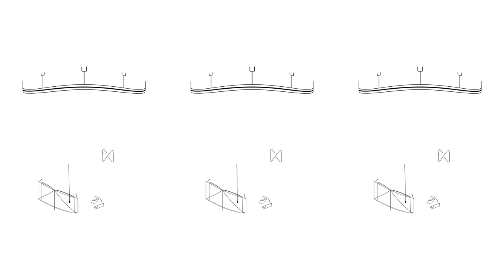[EBS×서울시향] VR오케스트라 (360° VR)ㅣ생상스: ‘동물의 사육제’ 중 ‘서주와 사자왕의 행진’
□ 촬영 일시: 2020년 1월
□ 촬영 장소: 롯데콘서트홀
□ 지휘: 윌슨 응 Wilson Ng (부지휘자)
□ 연주: 서울시립교향악단
□ 곡명:
카미유 생상스, 동물의 사육제 중 제1곡 서주와 사자왕의 행진
Saint-Saëns, Carnival of the Animals: Introduction and Royal March of the Lion

(곡 소개)
‘동물의 사육제’를 이루는 전체 14곡 중 첫 번째 곡으로, 피아노 두 대와 현악기로 연주된다. 서주에서 부산하게 두드리는 피아노와 위협적으로 울리는 저음현이 크레셴도로 연주된 뒤, 피아노가 행진곡 리듬을 연주하는 가운데 묵직한 현악 합주가 사자왕의 등장을 알린다. 느릿하게 걸어가면서 으르렁거리는 사자의 모습을 약간 우스꽝스럽게 그려낸 곡이다.

*모바일의 경우 세로/가로 자동회전 기능이 활성 되어 있으면 좀 더 원활하게 360° VR 영상이 플레이가 됩니다.
*원활한 재생을 위해서는 크롬이나 유튜브 앱을 통해서 시청하는 것을 권장해 드립니다. 일부 윈도우 구 버전이나 인터넷 익스플로러에서는 구동이 안 되는 경우가 있습니다.

※ 해당 영상은 교육적인 활용을 위해 제작된 저작물로, 영리 목적으로 사용할 수 없습니다